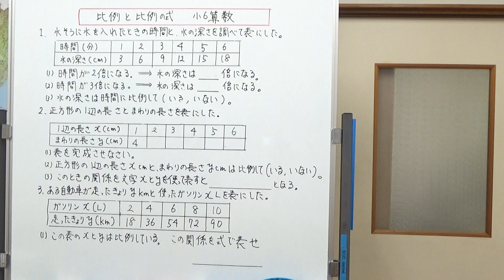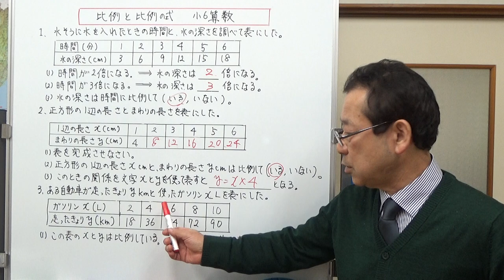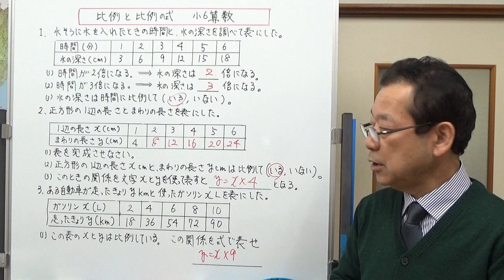比例と比例の式 【小6算数】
比例とはどういうものかの確認と、比例を表す式について説明しました。